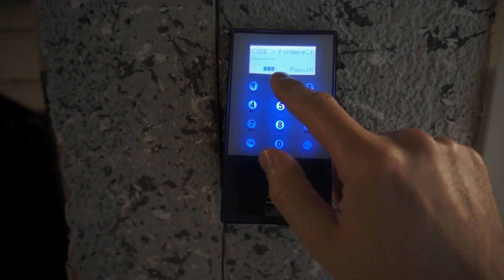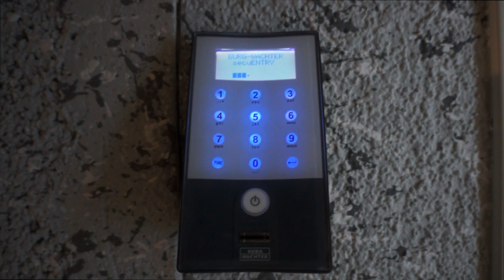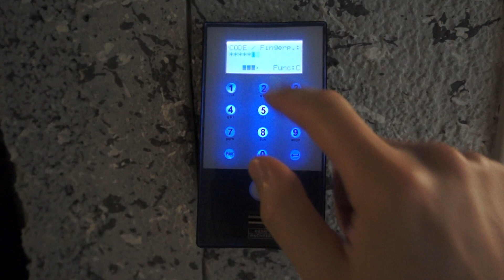Burg-Wächter secuENTRY - Code bleibt hängen / freeze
Ich spreche hier über das Problem, dass das Bedienfeld immer wieder bei der Code Eingabe freezed. Man kann den Freeze zwar über die Haupt-Taste unterbrechen, aber bei der nächsten Eingabe hängt das Gerät wieder.

》Das Schloß im Video auf Amazon

Habt ne gute Zeit und passt auf Euch auf!

Falls Ihr mich ein wenig unterstützen möchtet, findet Ihr unten weiterführende Links - Danke!

LINKS

MUSIK

Songs im Hintergrund sind entweder von den Youtube Kreativ-Tools oder von folgenden genialen Künstlern:

Weitere Artists: Sasha Tonik, CDK, Lazztunes & Snowflake.

Danke für die Nutzung eurer genialen Musik!

Mein Equipment

》》》 Mikrofon Review dazu
》》》 Kamera (Nachfolger d. Sony Nex 5N)
》》》 Grafikkarte (GTX 770)

UNTERSTÜTZUNG für Santitan

(für Deutschland)
(für Österreich)

Alle Amazon / mmoga Links referenzieren auf das Partner Programm von dem jeweiligen Anbieter - ist für Euch komplett kostenlos, ändert nichts an dem Bestellablauf und ihr bleibt gegenüber mir anonym! Ein Teil der Provision eures Einkaufs wird von dem Partner an mich als Vermittlungsprovision ausgeschüttet. Die Produkte / Spiele werden dadurch nicht teurer für euch! Hier noch die offizielle Beschreibung von Amazon, die ab dem 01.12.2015 überall eingefügt werden muss:

Brighter Santitan ist Teilnehmer des Partnerprogramms von Amazon EU, das zur Bereitstellung eines Mediums für Websites konzipiert wurde, mittels dessen durch die Platzierung von Werbeanzeigen und Links zu Amazon.de Werbekostenerstattung verdient werden kann.

Danke für jede auch noch so kleine Unterstützung!